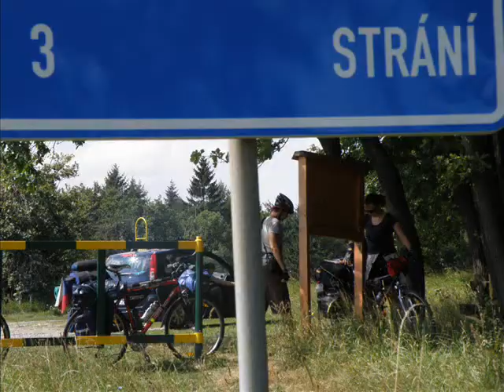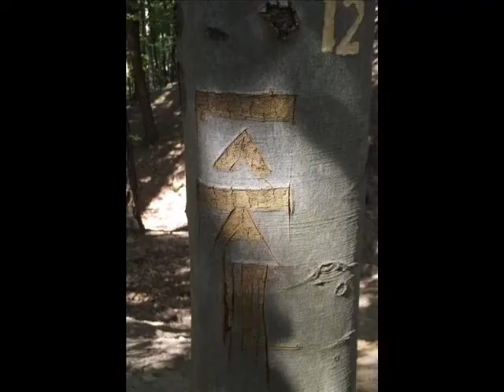Cyklovýprava Jižní Morava 2012